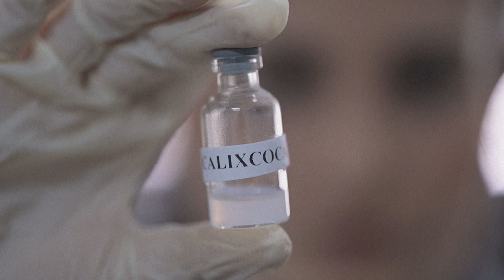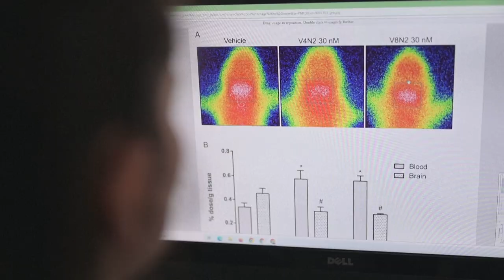"Calixcoca": Brasil, en busca de la primera vacuna "anticocaína" | AFP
Una vacuna que inhiba los efectos de la cocaína y el 'crack' y ayude a los consumidores a abandonar el círculo vicioso de la droga: esto es lo que busca un equipo de científicos brasileños con la "Calixcoca", una promisoria alternativa terapéutica en desarrollo.